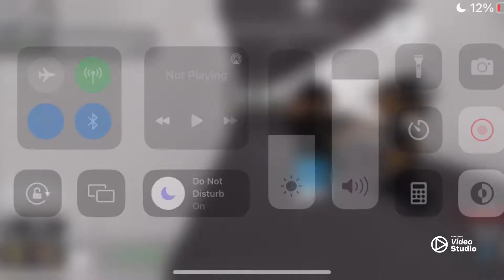ShowCasing M12 In Sl2R *special edition*